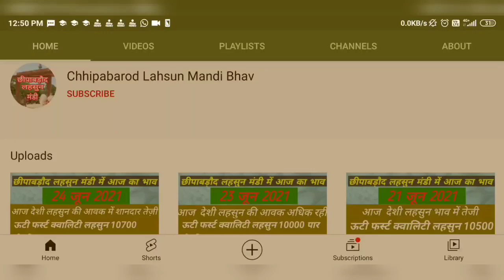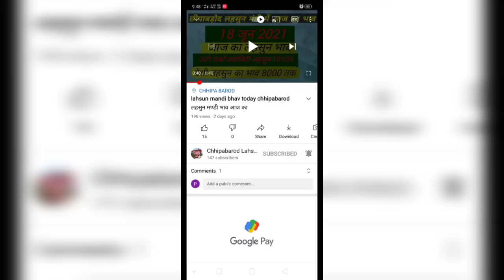Lahsun mandi bhav Today chhipabarod (Rajasthan) छीपाबड़ौद लहसुन भाव 4 मार्च 2023 Garlicpricetoday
# मार्च 2023 इंदौर मंडी प्याज लहसुन भाव/ आज फिर प्याज में
संभावना Lahsun Teji Mandi Report मंदसोर मंडी आज का लहसुन का भाव मार्च 2023 | Garlic Rate
Today | Aaj Ka Lahsun Bhav Mandsour बारां मंडी लहसुन भाव मार्च / Baran Mandi Lahsun Bhav March / Baran Mandi Lahsun Ka Bhav / Baran
chhipabarod (Rajasthan) / छीपाबड़ौद लहसुन भाव मार्च IGarlicpricetoday
Lahsun mandi bhav today chhipabarod / छीपाबड़ौद लहसुन भाव मार्च IGarlicpricetoday आज का मंडी भाव lahsun mandi bhavtodaychhipabarod
लहसुन मण्डी भाव आज का बुधवार मार्च 2023 लहसुन का भाव रतलाम कृषि सैलाना बसस्टैंड मंडी Garlic Rate / Prices